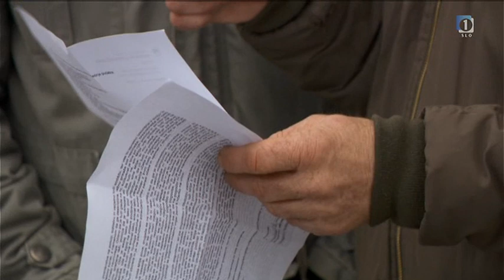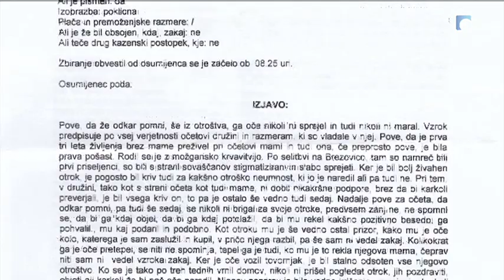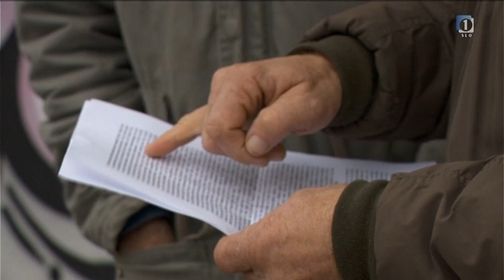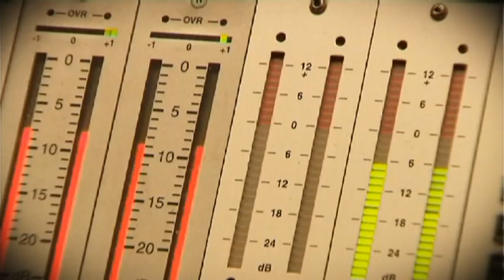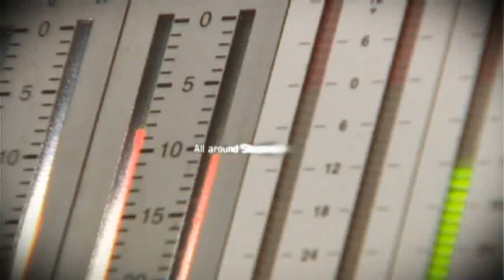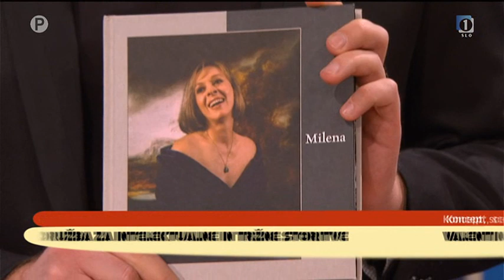Sobotno popoldne, TV Slovenija - 22. december 2012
Voditelj: Rok Kužel
Kuharska kolumna: Valentina Smej Novak
Gostje: Milena Zupančič, Nina Rakovec